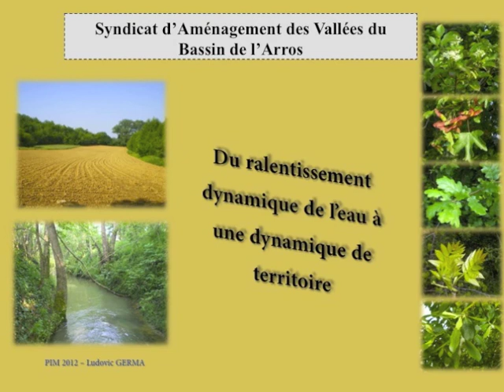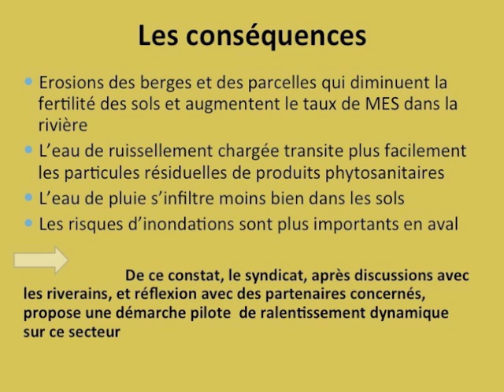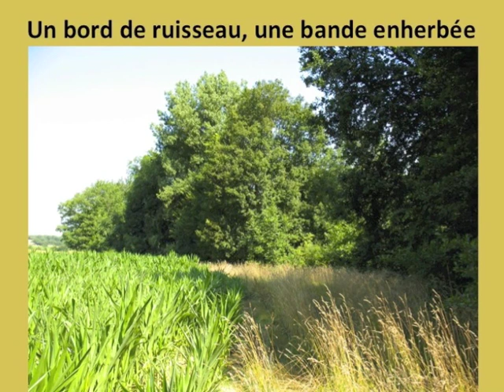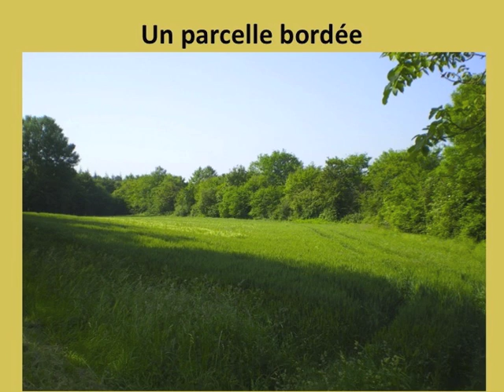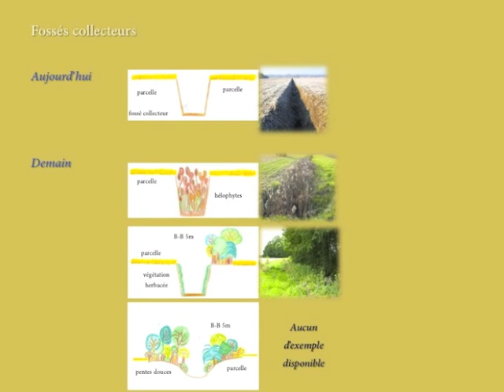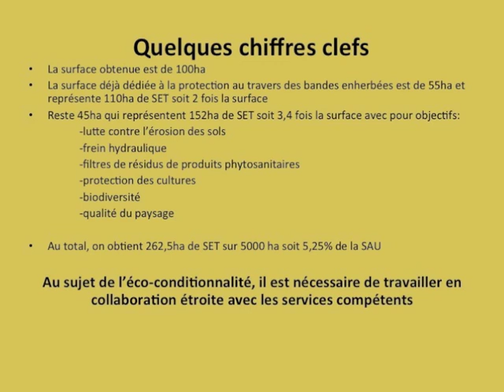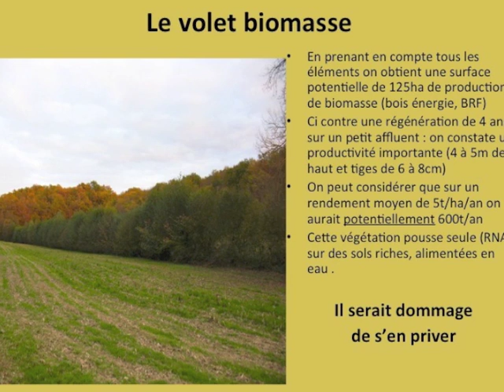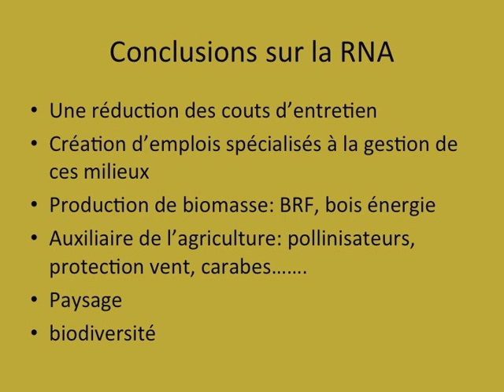Les arbres qui poussent tout seuls - Agr'eau, Ludovic Germa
Présenté par Ludovic Germa, technicien-rivière dans le Gers, le ralentissement dynamique de l'eau est une démarche exemplaire de dynamisme territorial, grâce à la concertation de tous les acteurs à l'échelle d'un bassin versant (ici le bassin de l'Arros, un affluent de l'Adour). Comment améliorer à moindre coût la qualité des rivières et la ressource en eau ? En valorisant mieux la couverture des sols, la végétation spontanée, dans une approche résolument territoriale qui préfère emboîter les solutions plutôt que séparer les problèmes.
Conférence "Arbres et agriculture" du 30 juillet 2012 dans le cadre de Paysages in Marciac.